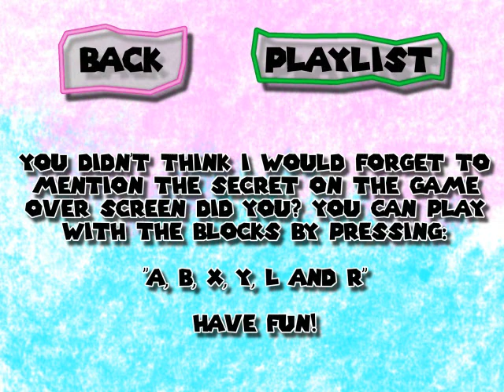Donkey Kong Country 3 105% Walkthrough Part 21: K. Rool's Finale!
This is it... the end of the SNES DKC series!

Overworld:
0:00 Wrinkly's Save Cave
0:35 Funky's Rentals

1:39 ??? (It doesn't have a name as far as I know)
2:51 Hill-Top Hoard
3:30 K's Kache
4:10 Belcha's Burrow

World 5, K3:
4:54 Glacial Grotto

Overworld:
6:42 ???
7:04 Wrinkly's Save Cave / True Ending

Warp Barrel Locations:
10:08 Description

World 1, Lake Orangatanga:
10:38 Lakeside Limbo
11:14 Doorstop Dash
11:45 Tidal Trouble
12:30 Skidda's Row
12:54 Murky Mill

World 2, Kremwood Forest:
13:20 Barrel Shield Bust-Up
14:35 Riverside Race
15:25 Squeals on Wheels
15:48 Springin' Spiders
16:09 Bobbing Barrel Brawl

General:
16:34 Save File Cheat Codes
17:05 Closing up the walkthrough!